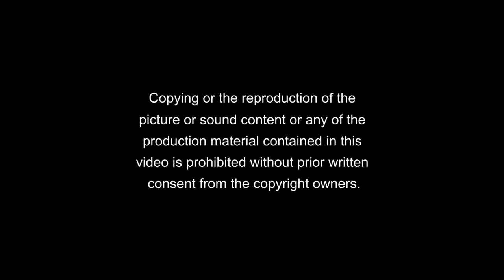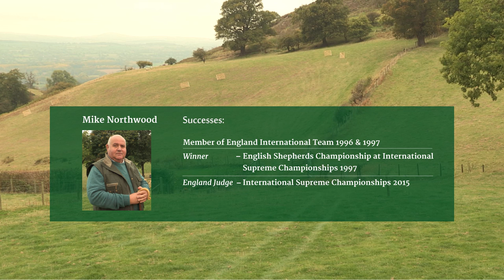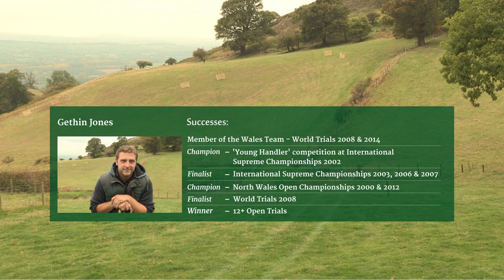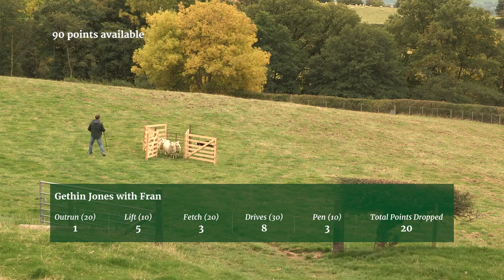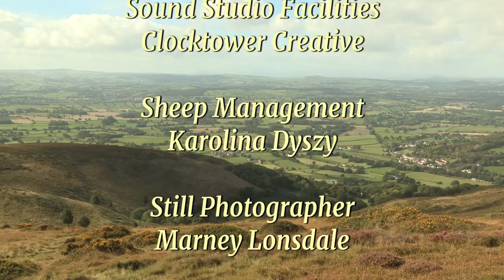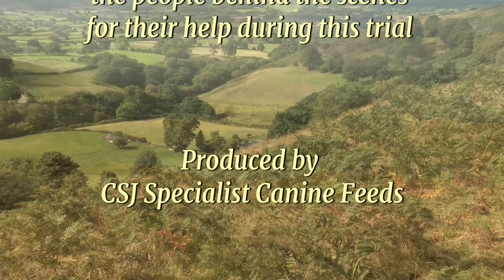Sheepdog Trial - A Way with Dogs Episode 1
Welcome to the 1st in our series of web TV sheepdog trials. 'A Way with Dogs' is a gripping new Sheepdog Trial that plans to move across the countryside landscapes of UK and Europe, looking for the most skillful handler and dog teams.

We start the first trial on a stunning hillside farm in North Wales, where Ceri's father, the late H. Glyn Jones famously trained his 'One Man and his Dog' champions Gel and Bracken. In A Way with Dogs, each handler competes in a challenging course across three programmes. The handlers with the highest score win a place in the Double Gather final to be shown on Boxing Day.

We want ‘A Way with Dogs’ to give you a chance to see the handlers and dogs, show the international strength of the sport and demonstrate the skills of our individual handlers.

The tension mounts as sheepdog expert Mike Northwood, judge Aled Owen and presenter Bryony Billson capture the proficiency and excitement of the sport, which has been handed down for centuries and is now on the increase with new teams from all over the world.

Presented by Bryony Billson, TV presenter, countryside lover and farmer’s daughter, these programmes focus on the intense trust and working relationships between dogs and handlers and the skills and tenacity of the judge.

We follow the action on and off the field and gain expert insights from sheepdog trainer, handler and competitor, Mike Northwood, who gives a witty, frank and unbiased view of the action and a few insiders’ tips.

The atmosphere increases in intensity as the winners succeed by only a few points.

Quotes from Ceri
“I wanted to produce something that reflects the sport”
” When we talk about clever dogs, I always assume they mean bitches”
“I called on a friend  and a very, very good handler, Aled Owen”
“Obviously my father would have normally been here on hand to support and criticise… H. Glyn Jones… was well known. He had two dogs, Gel, who was trained in Welsh and Bracken who was trained in English… the public took them to their hearts””
“We’re looking for a nice controlled run… straight lines… tight turns”
The tension is hair raising from the start. Years of training, practice and skill has gone into each competition round. Ceri has set a practical but very testing, hillside course which really tests the skills of the handlers – as well as the judge – twice World Champion, four times Welsh National winner and Supreme Champion Aled Owen. Each handler and dog has fresh sheep for every run.
Now try putting your own skills to the test and work out who you think will win at the A Way with Dogs grand final on Boxing Day 2016.
Enjoyed this film? Watch A Way with Dogs 2